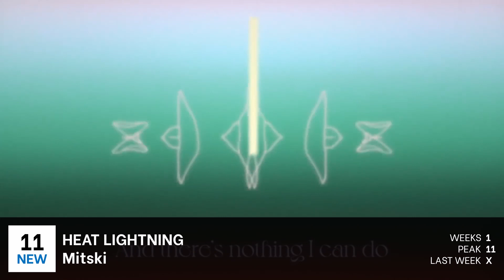Popheads Weekly Hot 50 Chart: Week of December 13, 2021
This week features fresh tracks from Kim Petras, Grimes, SZA, and more!

This chart tallies the most-streamed songs from over 2,000 users in Reddit's /r/popheads community.